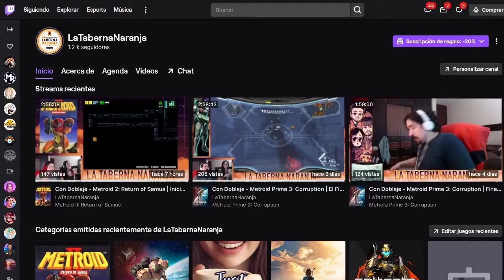Puros Sustos con Spooky's House of Jump Scares | Pesadilla en La Taberna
¡Gracias a todas, todes y todos nuestros Patreons!
Felipe Olmos
Mary Basañez
Danny Navarro
Samantha Sustaita
Domingo Del Angel
Maggie Matus
Edgar Garcia
Sandra Matamoros
Andres Perez (Tromos.com.mx)
David Yosten
Ariadna Jimenez
Raul Rubio
Martha Padilla
Jesús Valdivia
JuanMa Kelpie
Gerardo Rocha
Maria Paredes
Andrés Ávila
Joselo Ramirez
MxLegion Gaming
Edgar Verbena
Luis Antonio Nuñez
Jaime H.
Fabiana Hernandez
Josimar Rosales
Javi Navarro
Edgar "Barry Allen" Martinez.
Jose Pentácolo
Atomicant81
Chicha Retro